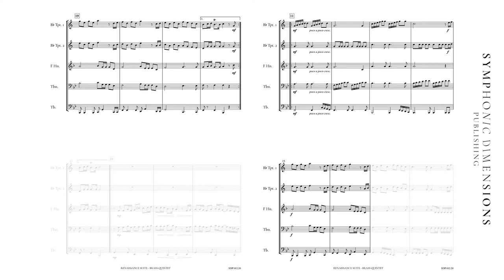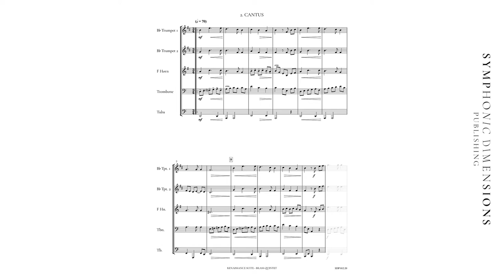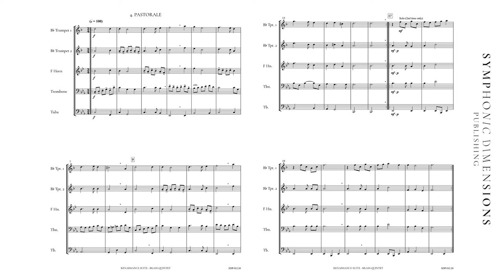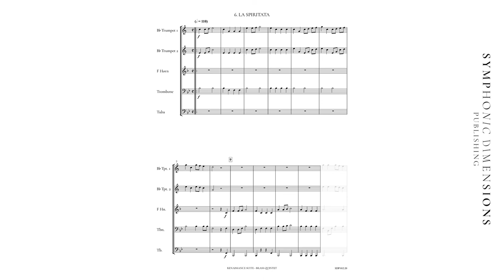RENAISSANCE SUITE FOR BRASS QUINTET - Arthur Binder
Subtitle

6 Original Pieces for Brass Quintet
1. INTRADA
2. CANTUS
3. SONATA
4. PASTORALE
5. GALLIARDE
6. LA SPIRITATA

Composer Arthur Binder
Verlagsnummer SDP 012.20

Instrumentation
Brass Quintet
Score
F Horn
Trombone
Tuba
Eb Horn
Bb Trombone TC
Eb Bass TC
Trombone (opt. cue Tuba)

Grade 3
Format US Concert

Duration 14:45 min
Number of Pages Score: 22
Each Part: 4

ENGLISH
Who doesn’t know the great masters of this era, such as Tilman Susato – or even Johann Sebastian Bach, who arrived on the scene a little later? Six very varied movements together comprise Arthur Binder’s Renaissance Suite. These movements lend themselves to all sorts of occasions throughout the year. Immerse yourself in the splendour of the Renaissance period and take a trip back to the era.

DEUTSCH
Wer kennt nicht die großen Meister dieser Gattung, wie Tilman Susato oder auch den etwas später angesiedelten Johann Sebastian Bach? Sechs abwechslungsreiche Sätze bilden die Renaissance Suite von Arthur Binder. Sätze, die zu vielerlei Anlässen im Jahreskreis passen. Tauchen Sie ein in den Glanz dieser Zeit und begeben Sie sich auf eine musikalische Zeitreise zurück in die Renaissance.

Under license of ORF Enterprise Musikverlag